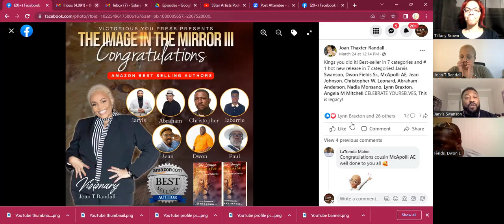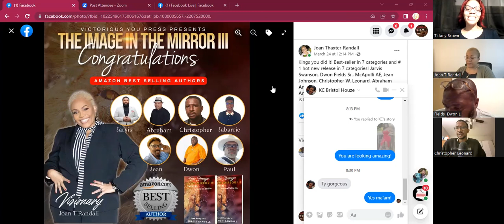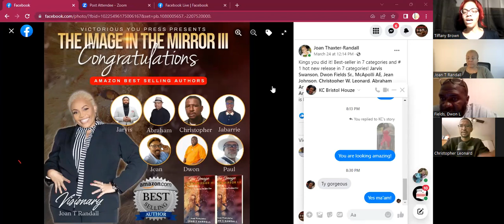The Private Room with Tiffany Talks to the Male Authors behind the Anthology Image in the Mirror III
Tiffany interviews the men behind the anthology, The Image in the Mirror III, who co-authored their new best selling book!  This is so exciting!  Ms. @joan thaxter-randall goes big for this one in her anthology.

The Private Room Podcast, went Live this summer 2022 and is for a mature audience who have something to say about relationships, dating, sex, money, business and anything juicy that needs to be heard!

Interviewing Hot People regarding Hot Topics to get the inside Juice on business, entrepreneurship, finance, healthy living, lifestyles, sexuality, celebrity news, events and more!